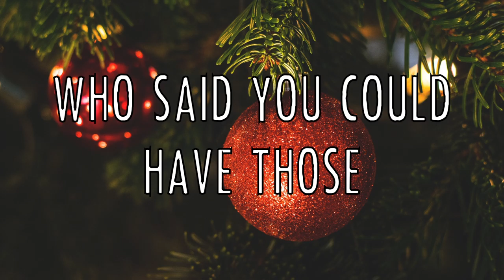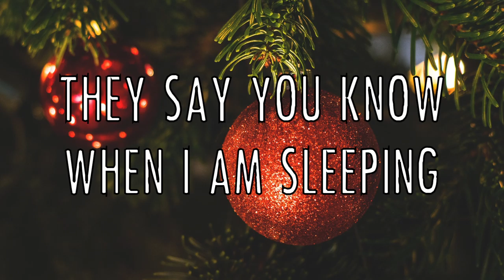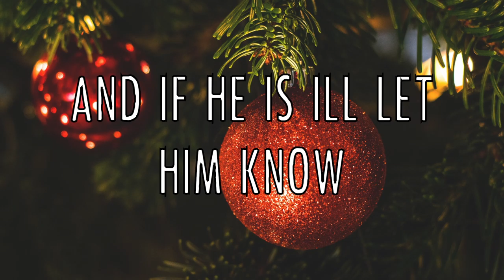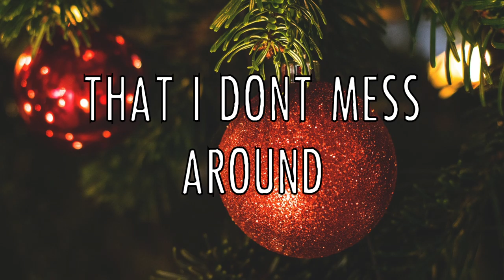Waste of Talent - One Punk Christmas (Official Lyric Video)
Happy Holidays from Waste of Talent!